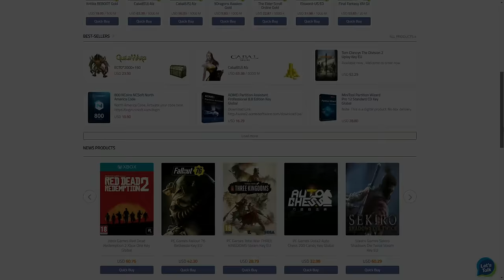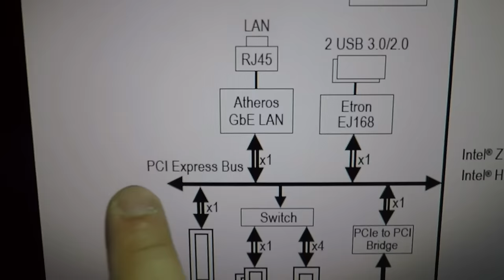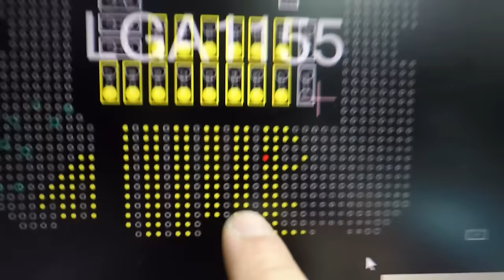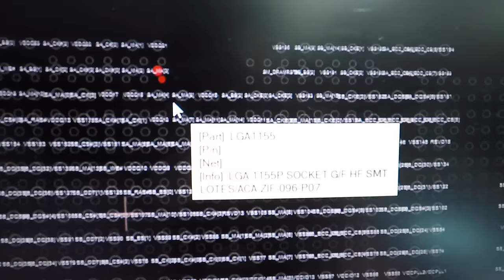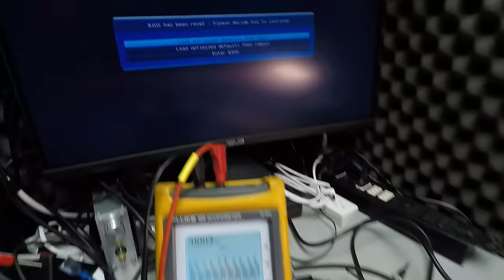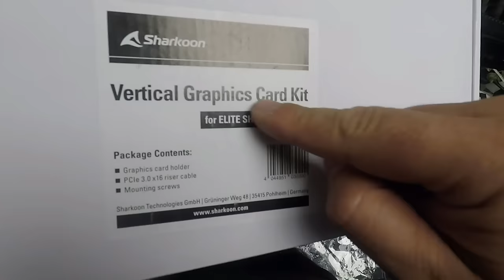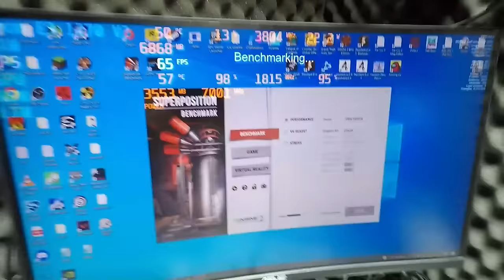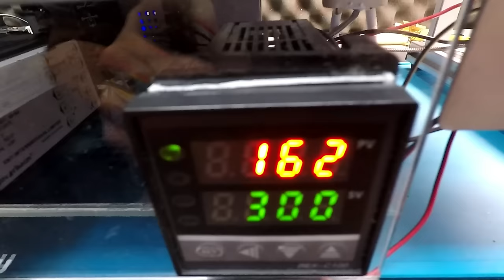Socket LGA De Intel Con Pines Dañados, Que Podemos Hacer?. [DEEPHARDWARE]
Hola Chicos, sean todos muy bienvenido a mi humilde cuchitril, con todo mi cariño para Uds. En este video, revisaremos una motherboard con pines chascones, doblados, algunos rotos, que es la maldición de Intel con su famoso socket LGA, y ver si es posible que funcione así como esta. , los invito a pegarle una mirada, podría ser de utilidad, quien sabe ¡.

Te gusta la música que uso en mis videos?.

Si compras en Aliexpress, accede con mi link de amigo, a si obtendremos descuentos en compras

Si compras juegos en Instagaming compra con mi link de amigo.

Esperando que este vídeo sea de utilidad,  no deseo dármelas de Pro, Crack, etc. Solo soy una persona normal y corriente, que le gusta meter mano a todo el Hardware de Electrónica E Informática., en busca de un espacio donde compartir mis experiencia con todos uds. Con algo de entretenimiento, se vienen muchos proyectos, estoy llenos de ideas que creo que le gustaran un montón, apoyen con su "Like", "Suscripción". El "Kings", Se lo agradece de todo corazón, saludos amigos y un fuerte abrazo en donde estén.